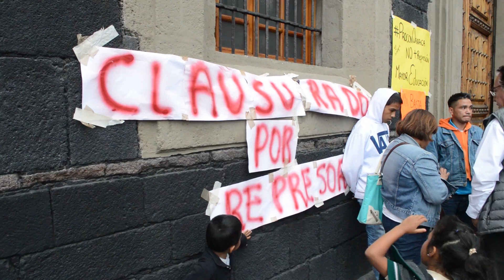Aurelio Nuño se solidariza tras enfrentamientos en Oaxaca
Durante la conferencia de prensa ofrecida en la SEP, Aurelio Nuño declaró que no participará en la mesa de diálogo de SEGOB y la CNTE, a pesar de las demandas de los manifestantes y grupos afines de dialogar con la SEP, porque dijo sólo será un dialogo político y de distensión y no educativo.